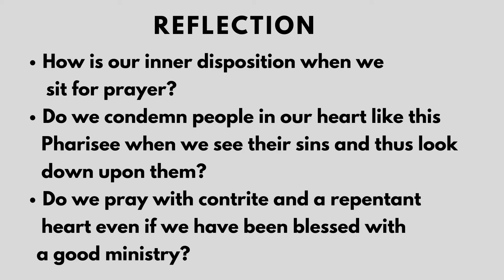Episode 3: Parable of the Pharisee and the Tax collector | Secrets of the Kingdom of God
Dear Friends,

I am starting a series of episodes on "the Secrets of the Kingdom of God".
There will be new insights and unveiling of new mysteries of God's kingdom which I would be sharing in the coming episodes.

In this video, I've shared the secret of how our prayer can reach to God.

Praying for you all..Do pray for us as well..God Bless You..:)

-Darshana